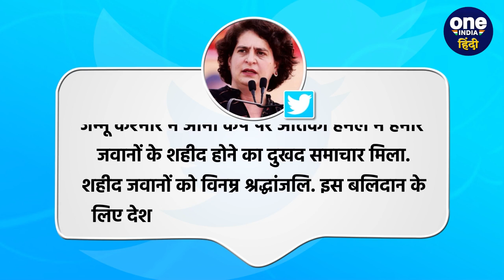Jammu Kashmir के Poonch में Army के 5 जवान शहीद, Rahul और Priyanka ने जताया दुख | वनइंडिया हिंदी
जम्मू कश्मीर (Jammu Kashmir) के पूंछ में दहशतगर्दों (Dehshatgard)के हमले (Attack) में सेना के पांच जवान शहीद (Five Army soldiers martyred) हो गए. इस हमले पर राहुल गांधी (Rahul Gandhi), प्रियंका गांधी (Priyanka Gandhi) और मल्लिकार्जुन खड़गे (Mallikarjun kharge) ने भी दुख जताया. साथ ही उन्होंने कहा कि, ऐसी घटनाओं के खिलाफ देश एकजुट है